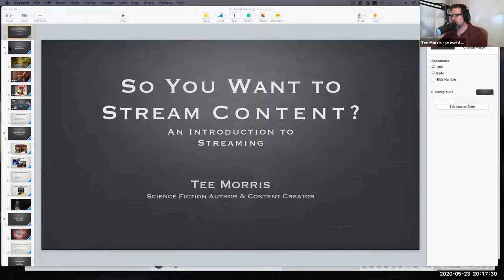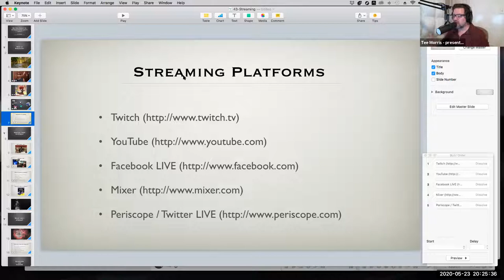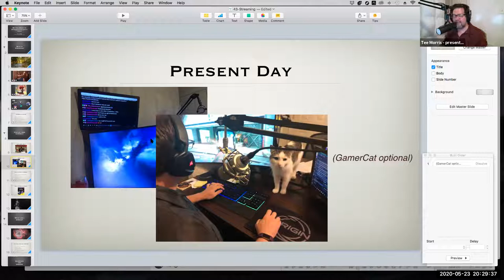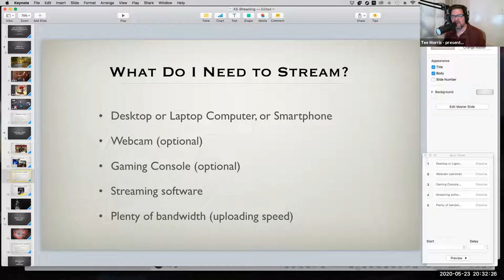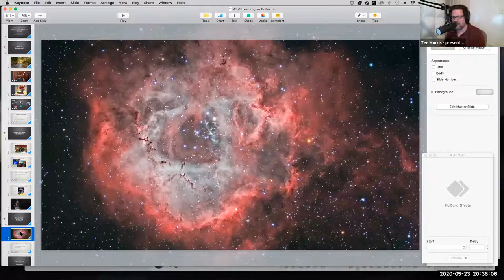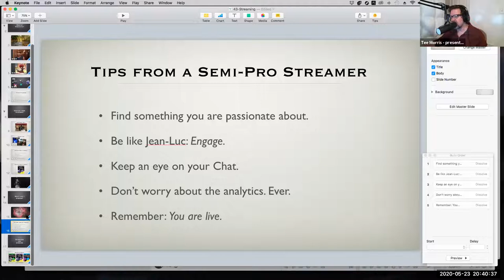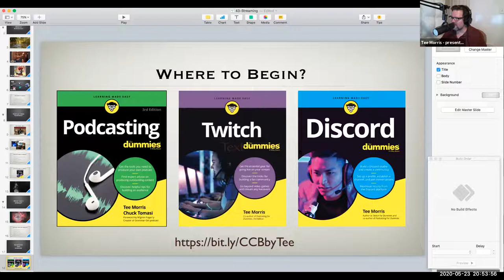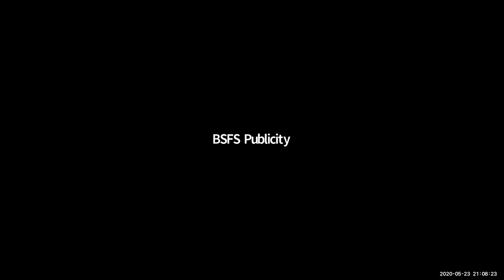Streaming Content Going Live Online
From Balticon 54 (Saturday 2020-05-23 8pm) Streaming Content Going Live Online

Podcasting is enjoying (yet again!) a renaissance with fans, writers, and other creative types, but a new option has presented itself as a platform for creating an online community: streaming. So what does it take to get started in streaming? How much will streaming cost? What kinds of content are appropriate for streaming? Tee Morris, author of Twitch for Dummies, will present on where to begin with streaming, how to create consistency in your schedule, and how to cultivate an audience without turning your interaction into endless hawking for subs and follows.

Presenter:
Tee Morris